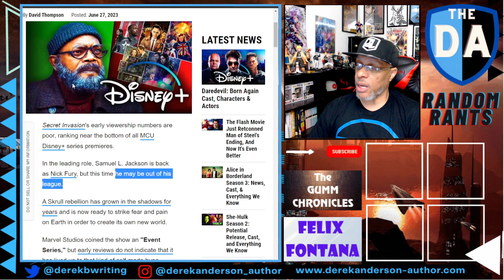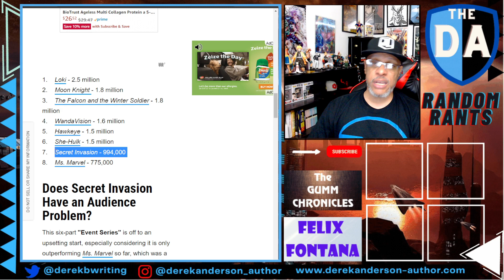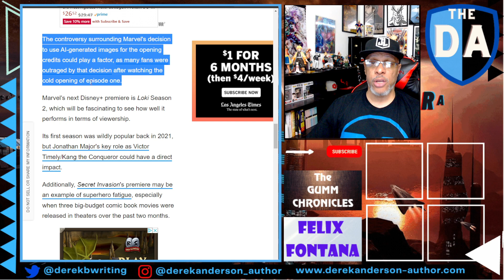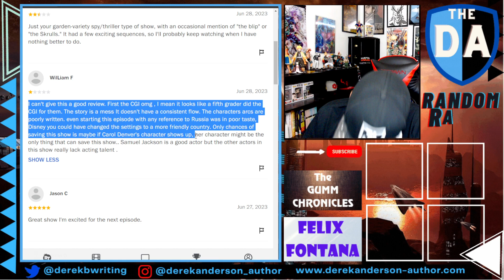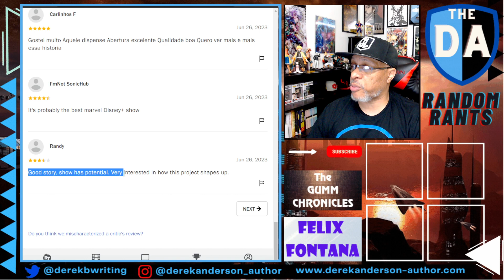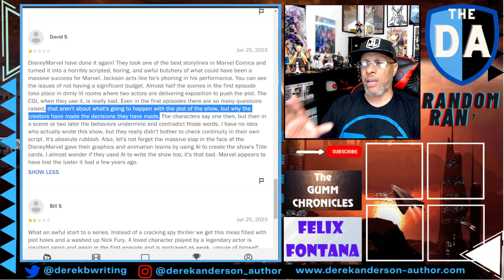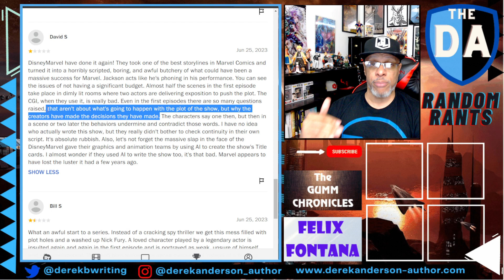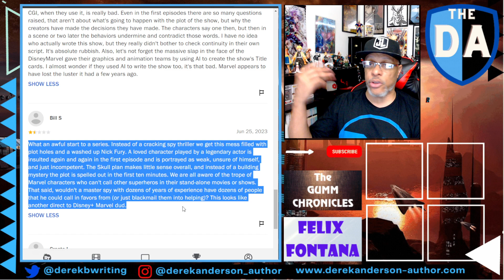Random Rants: NOBODY'S WATCHING! Secret Invasion Has The Second Worst Viewership For MCU Series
Secret Invasion debuted a week ago on Disney Plus, but you'd be hard pressed to find anyone who knows or cares. The viewership data from Samba TV has been released, revealing that hardly anyone is watching what was advertised as an "EVENT" series. Less than 1 million households tuned in to watch the adventures of Nick Fury and the Skrulls in episode 1, the second lowest numbers for an MCU series on Disney Plus, only ahead of Ms. Marvel. It seems Marvel has a major problem finding its audience in Phase 5. Hopefully they didn't spend a lot of money on this one.